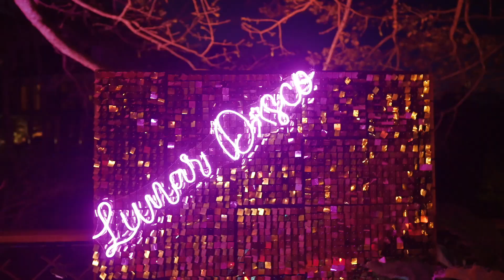La DIACACHIMBA Party Video - April 1st, 2023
Feel the electrifying beats of La DiacaChimba tech party of April 1st, 2023 at @treecasa

International DJs 🎶🔊
Bèrf 🇩🇪 @barbieberf
Caroline Hering 🇫🇷 @caroline_hering
Naoba 🇳🇮 @naobamusic
Floss 🇦🇷 @floss.dj